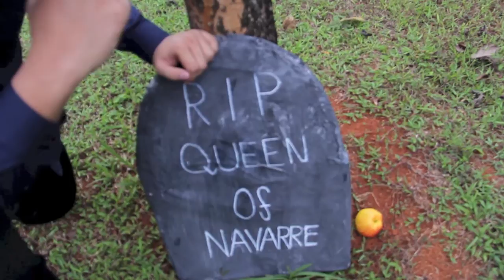Love's Labour's Lost - official trailer (XIISocial3)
“Love Labour’s Lost” Official trailer

A drama production, live at Santa Laurensia High School in January 2015

Starring Nelson Kho, Brian Matthew, Bryan Christopher, Yehezkiel Fullia, Prayogo Jatiadi, Christopher Juan, Jeany Claudia, Kesia Amanda, Louise Thalia, Lavenia Rajadi, Marcel Justin, Kevin Suryadi, Anthony Sebastian, Elsa Setiani.

A remake of Shakespheare’s Love Labor’s Lost with a twist in the story line: King Ferdinand and his three apprentices took an oath. Their oath was tested to a limit when The Princess of France and her three Ladies came to Navarre. There will be a blood bath between The Great Warlock and King Ferdinand.

Drama: Love Labor’s Lost is directed by Deta Liwanuru and Produced by Joan Gabriella. Story line is an adaptation of Shakesphere’s rewritten by Keziah and Sharon Stephanie.

XII IPS 3 Production – an Aris Handoko Drama.